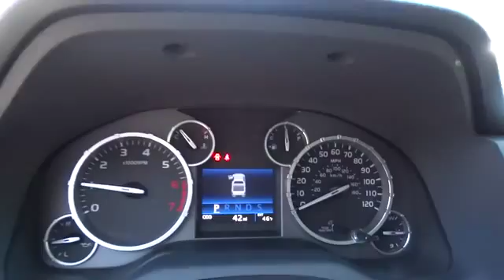2015 Toyota Tundra Charleston, WV, Beckley, WV, Princeton, Roanoke, Blacksburg 2N559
2015 Toyota Tundra